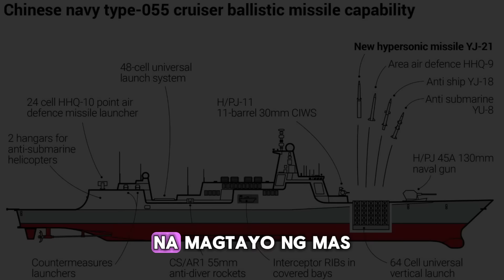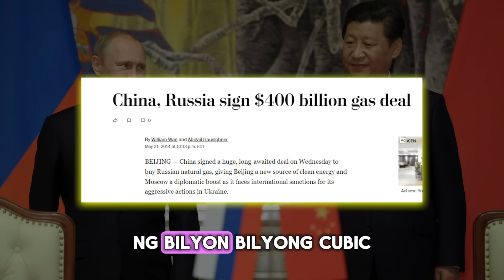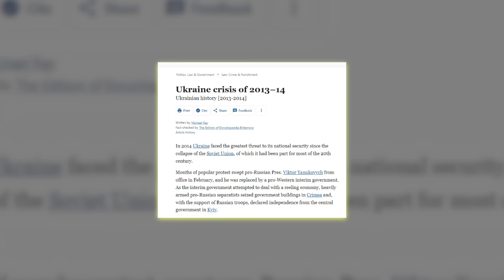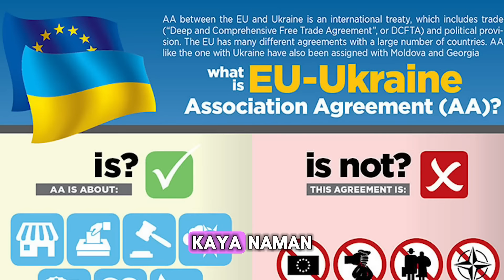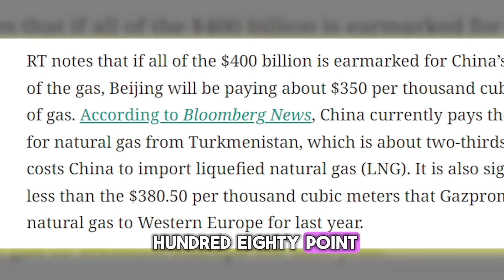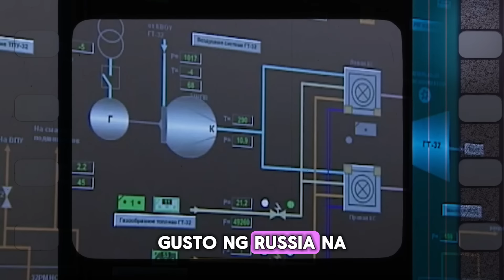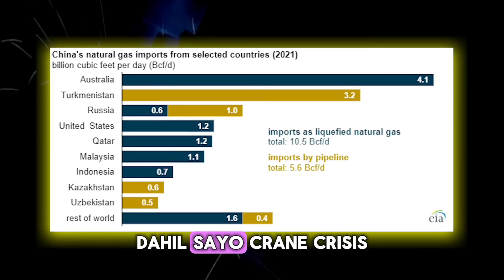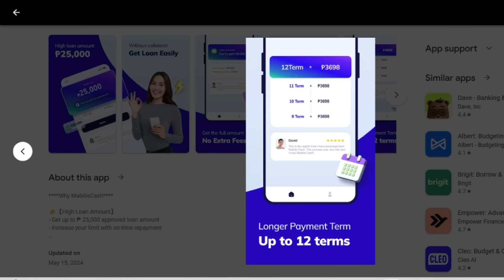HALA?! AMERICA NUCLEAR POWERED SUBMARINE nasa BAKURAN ng CHINA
1) Register in LITEFINANCE COPY TRADING OFFICIAL WEBSITE LINK: click nyo to ➡️

or ITYPE nyo sa FB "JP AMAZING TRADING GROUP"

2) #1 Forex Broker in the Philippines. kahit ako, eto ang broker ko

KUNG NAGHAHANAP KA NG PWEDENG MAUTANGAN NA PANG- EMERGENCY  CHECK THIS:

1. Digido App - FAST ANG APPROVAL 1,000-25,000 LOAN AMOUNT FOR 30DAYS LOAN TERM

2. CashXPress

3. DIGIDO WEBSITE - Pang Emergency na received mo agad! 30 DAYS MABILIS ANG APPROVAL

4. ONLINE LOAN PILIPINAS- OLP

5. EASY PESOS LINK: 30, 000 MAX AMOUNT

 6. FINBRO -  30 Days loan term Loan up to 12,000 pesos 50,000 para sa Repeat borrower

7. MONEYCAT - INSTANT 0% INTEREST SA UNANG LOAN MO DITO..

1. loan app fast approval 2024
2. loan app
3. loan app fast approval
4. legit loan app 2024
5. online loan app fast approval
6. fast approval loan app 2024
7. go peso loan app review